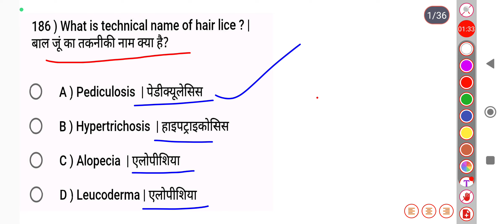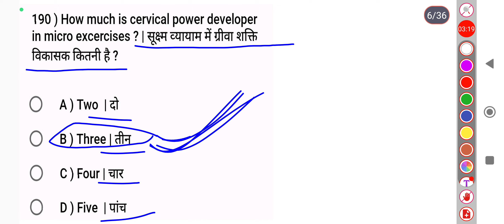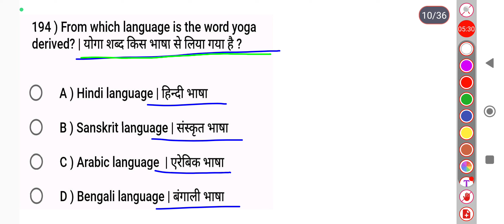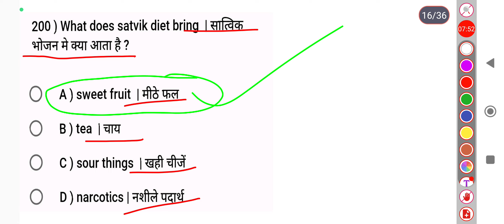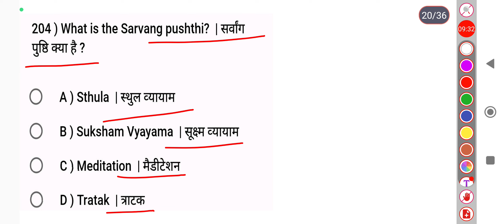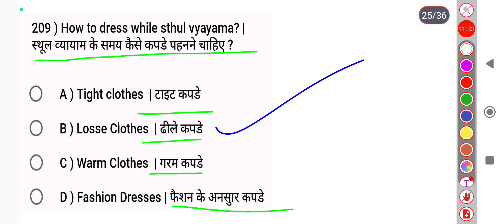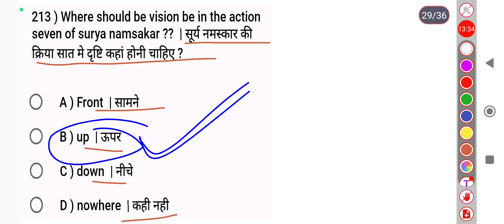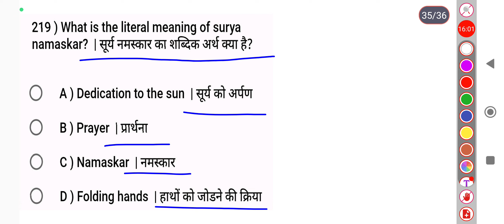Cits Entrance 2023 | Cosmetology model paper | cosmetology महत्वपूर्ण प्रश्न | Very Important PYQ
Cits Entrance 2023 | Cosmetology model paper | cosmetology  महत्वपूर्ण प्रश्न |  Important PYQ

your quarries-

cosmetology previous year question

cosmetology model important question

cits entrance 2023 cosmetology model paper

cits entrance 2023 cosmetology important questions

हेलो दोस्तों या वीडियो cits एंट्रेंस 2023 कॉस्मेटोलॉजी ट्रेड के लिए बनाई गई है |
इस वीडियो में आपको कॉस्मेटोलॉजी ट्रेड के मॉडल पेपर कराए जाएंगे |